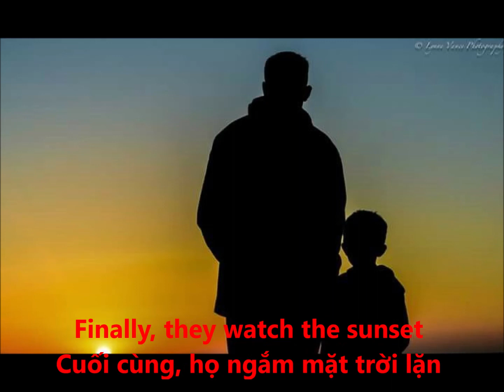Kid stories - 100 truyện ngắn song ngữ Anh - Việt 22. Father's Day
Các mẫu chuyện có độ dài khoảng 50-80 từ có cả bản word và audio. Mình để link nguồn text và audio ở đây:
22. Father's Day (Ngày của cha)
Today is Father's Day. Daniel surprises his father. He serves him breakfast. There are eggs, bacon, and orange juice on the tray. Daniel's father is happy. Later, they go play tennis. Daniel stands on one side. He swings the ball. Daniel's father hits the ball back. Finally, they watch the sunset. What a great day!